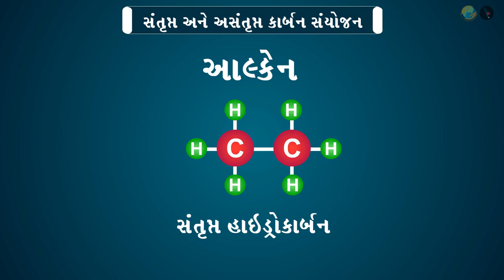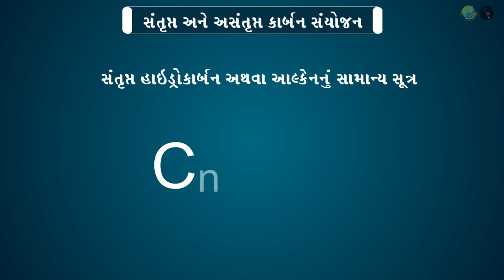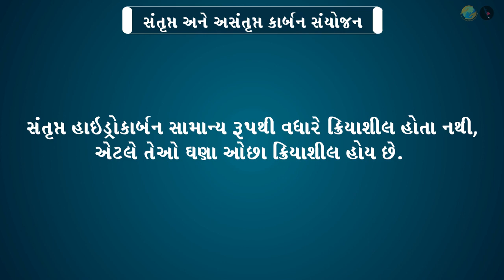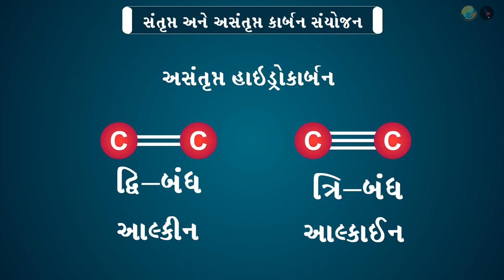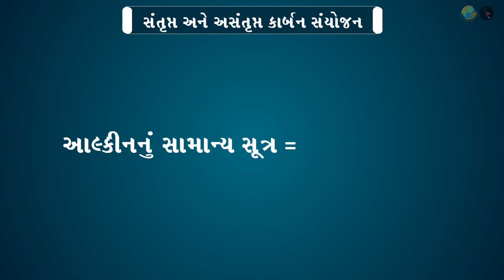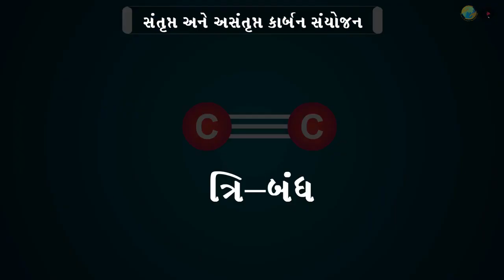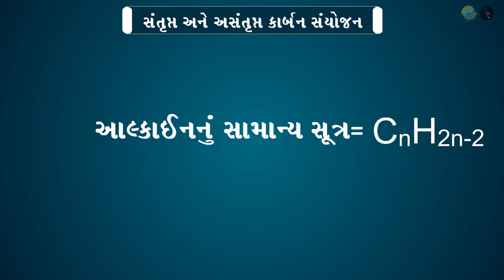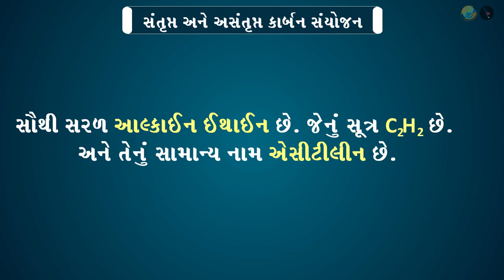સંતૃપ્ત અને અસંતૃપ્ત કાર્બન સંયોજનો | Saturated and Unsaturated Carbon Compounds